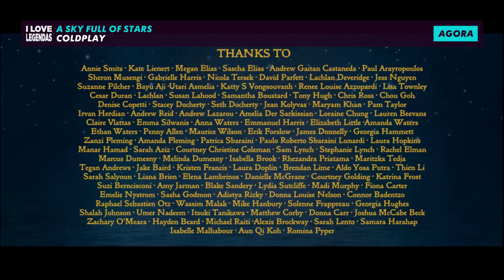Coldplay - A Sky Full Of Stars (Tradução) (Clipe Oficial Legendado) | TBTriplo +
Tradutores:
Carolina Selvatici
Estela Peixoto
Felipe Gomes
Georgia Santana
Helena Deccache
Isadora Amoras
Mariana Lopes
Monica Braga
Renata Paiva
Samantha Silveira